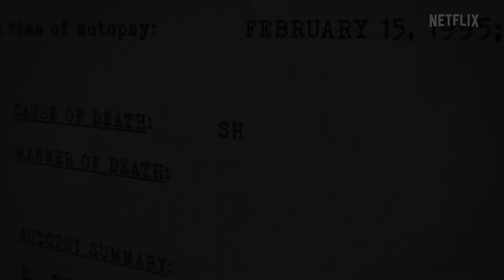Killer Sally - Official Trailer (2022)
Interviews with friends, family and Sally McNeil herself chart a bodybuilding couple’s rocky marriage — and its shocking end in a Valentine's Day murder.